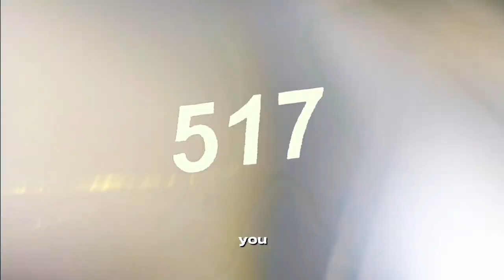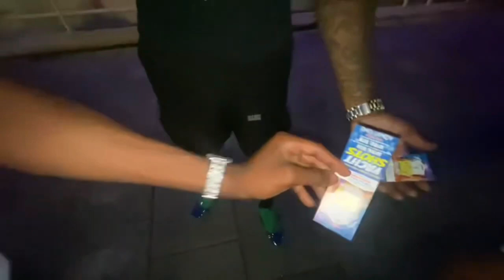HOW I PUT ON FOR MY CITY 🦅! - Vulture’s 23Recap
YALL TURN ME UP DONT TURN ME DOWN🦅!